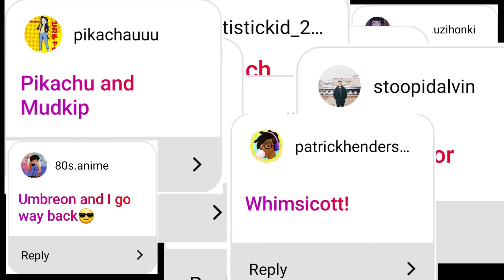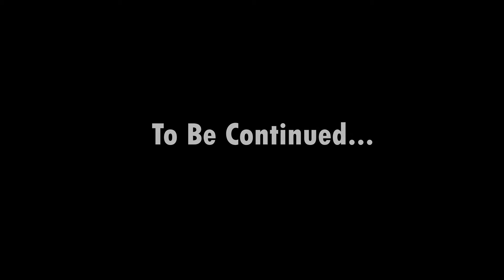Drawing ALL of my IG followers REQUESTS- Pokemon Fanart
I want to do this again but with YouTube Comments! Stick around until the end of the video for a small sneak peak of the next video.

Also, I want to improve my videos so please let me know what I can do to make them better ! Thank you all for the the support ✌